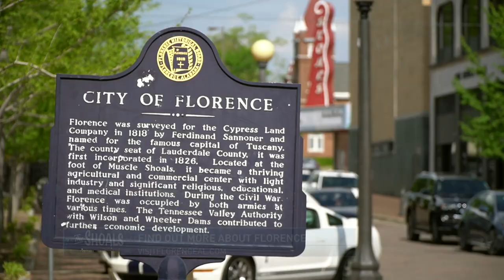Florence, AL Hosts 400 College Anglers Competing at Pickwick Lake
Florence, AL was the host site for the Pickwick Slam presented by Evolution Fishing.  Close to 400 of the nation's top anglers traveled to Florence, AL to compete on Wilson and Pickwick Lakes.  The city of Florence has been hosting the Association of Collegiate Anglers for many years, and the community loves supporting these major college fishing events.